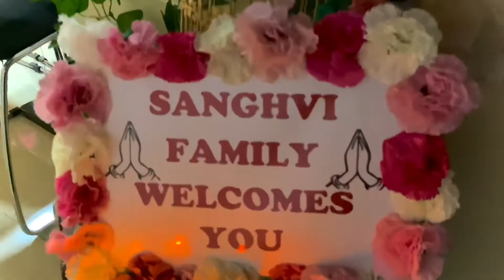SIDHIVINAYAK CINEMATIC VIDEO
SIDHIVINYAK CINEMATIC VIDEO FROM MY APPLE IPHONE 11